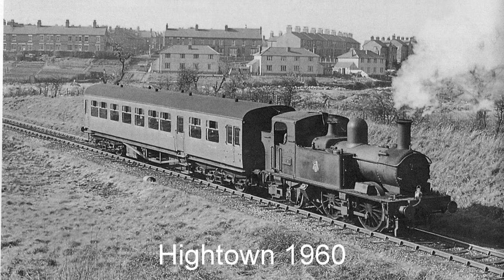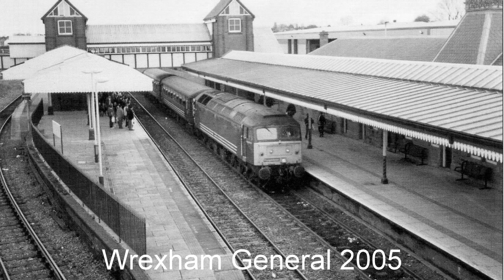Railways Around Wrexham